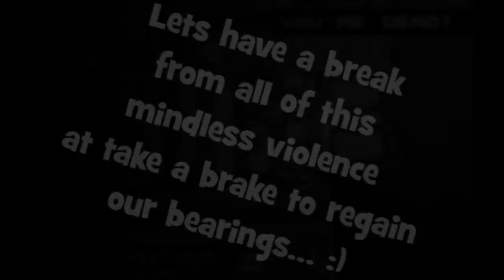Hotline Miami - Rage Mode ENGAGE!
Welcome to another video by Yakocraft...

Today you will be watching some Hot Line Miami that was played and created by Yaky from YakoSolo, hope you guys enjoy :)